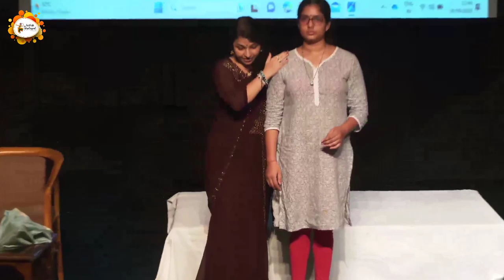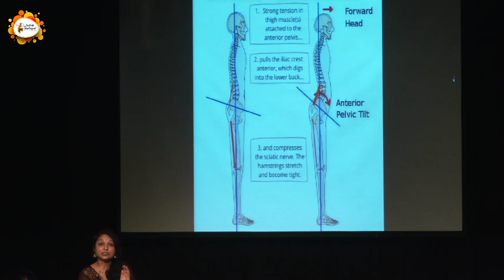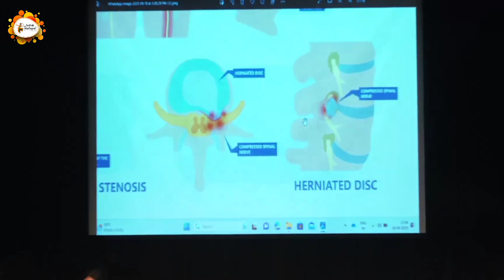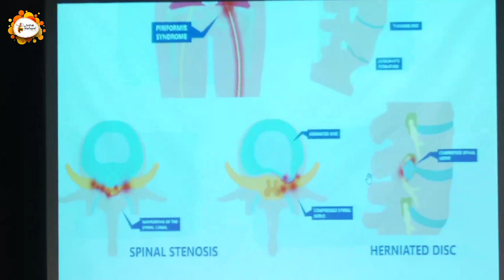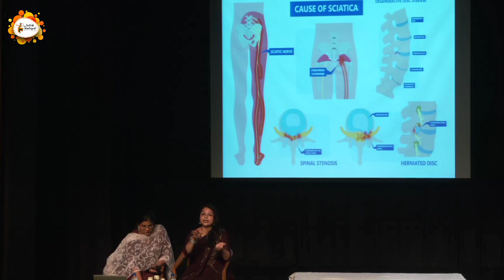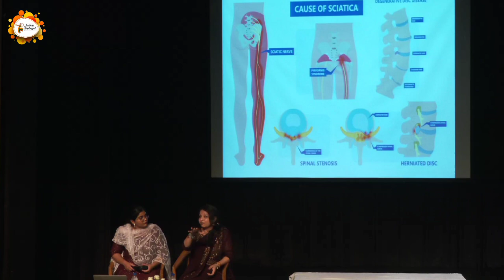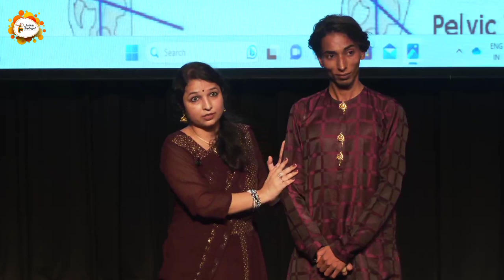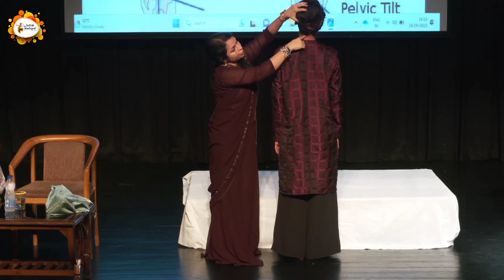Lecture Demonstrations on Beck Pain, Body Pain | by Dr. Ruchi Varshney | Kathak Unplugged